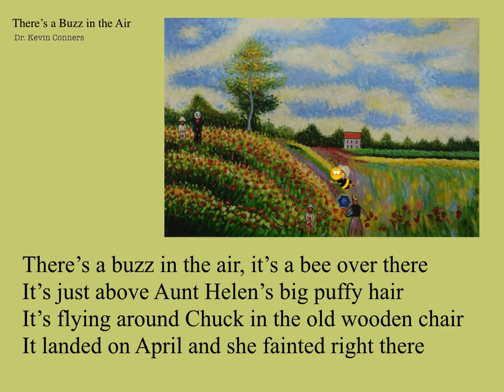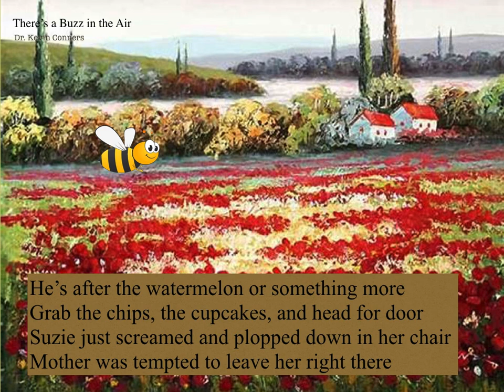There's a Buzz in the Air | Dr. Kevin Conners